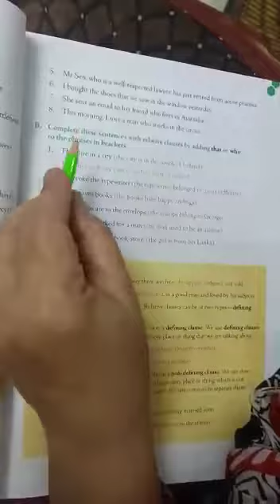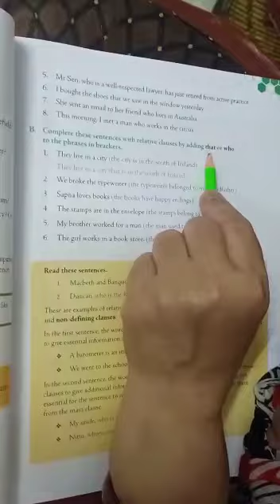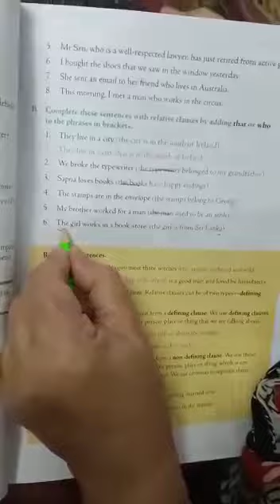15 July, VIII, Gr. Ex. B of L4 Macbeth and 3 Witches